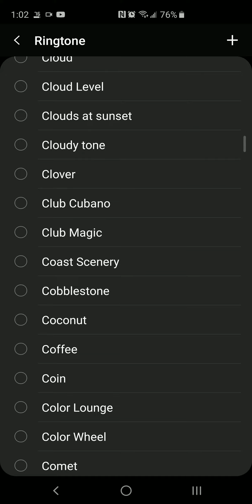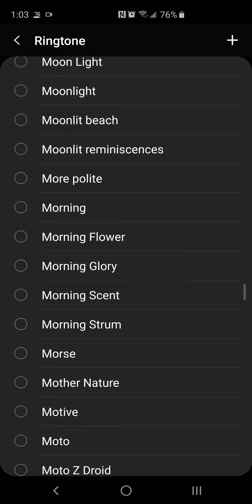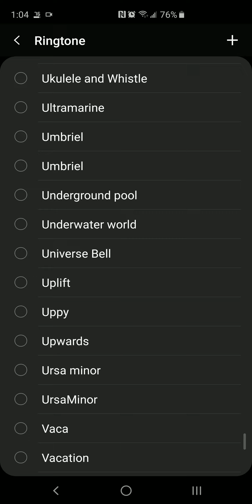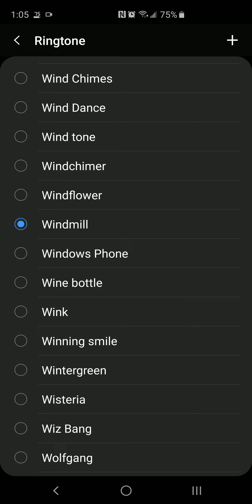Lenovo K5 Alarms Tones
Lenovo A5000 Ringtones Download from gray color screen.